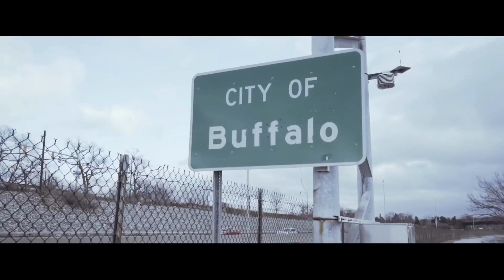(SOLD) Benny The Butcher x Boldy James x The Alchemist Type Beat - "Scales"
❗ SOLD
💡 Bulk Discounts Available!